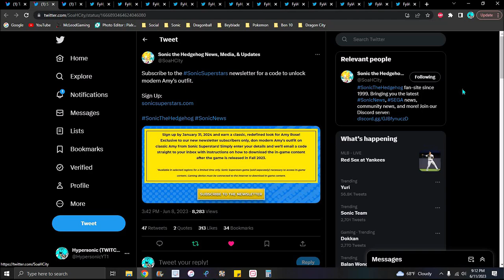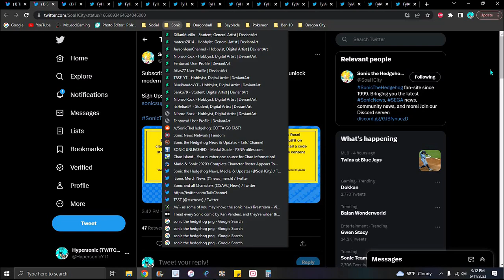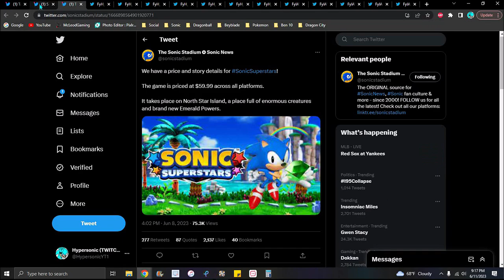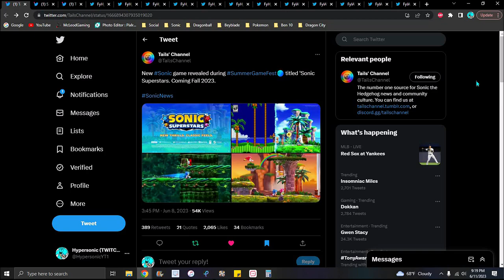A NEW GAME!!! ??? SONIC SUPERSTARS + NEW SCREENSHOTS + NEW 3D NEWS!!! ??? Sonic Superstars News